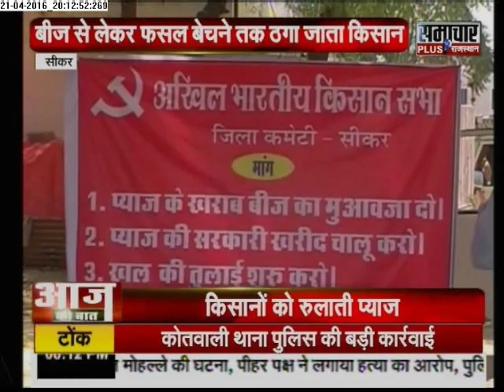Samachar Plus: Aaj Ki Baat | April 21, 2016